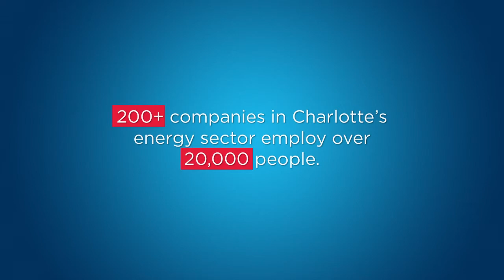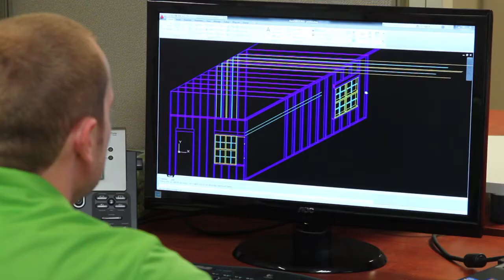CLT Joules + EPIC: Entrepreneurs + Innovation in Energy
CLT Joules and the University of North Carolina at Charlotte's Energy Production and Infrastructure Center (EPIC) are two programs helping to train, support, and grow the emerging energy sector in Charlotte. CLT Joules, housed in Packard Place, is a business community for energy innovators and entreprenuers that supports early stage energy companies with a community where they can learn, accelerate growth, and connect to the energy ecosystem of Charlotte. EPIC at UNC Charlotte develops highly trained engineers to meet the demands of the energy industry.

This video is part of the Charlotte in 2012 Convention Host Committee Carolina Stories Series.